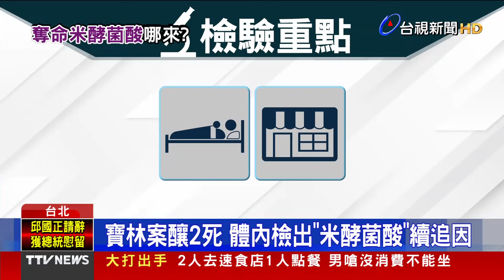寶林91筆消費紀錄曝 粿條河粉「9天賣68份」【發燒話題】-20240329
(00:00)寶林91筆消費紀錄曝 粿條河粉「9天賣68份」
(02:03)病況不樂觀！ 北市4例重症1人腦病變
(04:18)寶林案釀2死 體內檢出「米酵菌酸」續追因
(06:32)寶林負責人道歉 曝爸媽、自己3/22也吃店內粿條